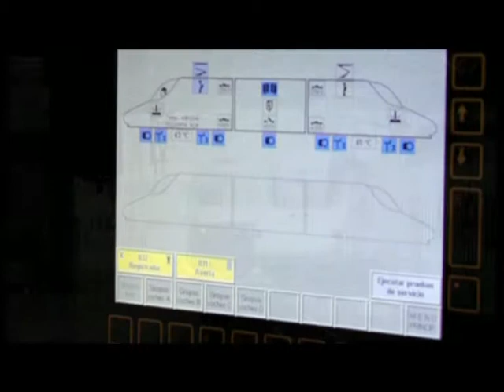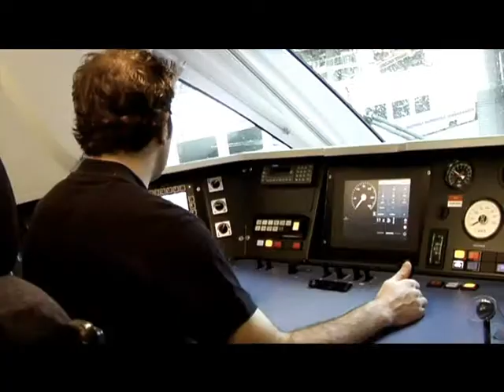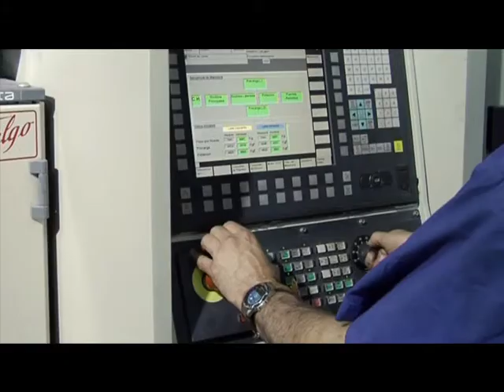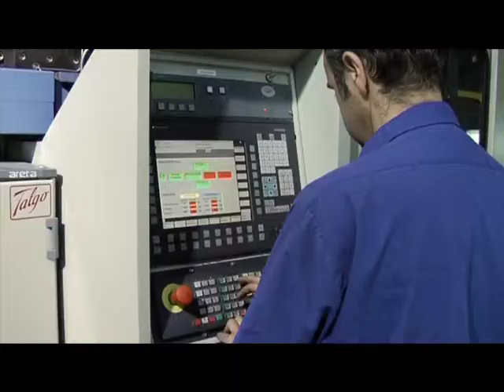Mantenimiento Talgo 2008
Servicios de mantenimiento de Talgo: Ingeniería de mantenimiento, sistema de gestión de mantenimiento, servicio de limpieza, mantenimiento de las instalaciones, servicio postventa y remodelaciones. (En Español)